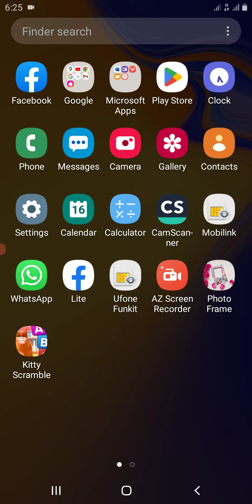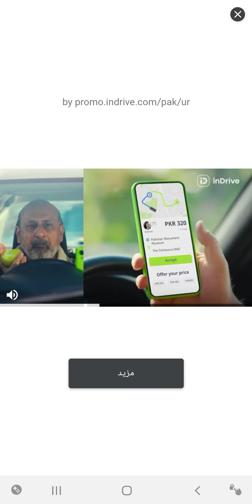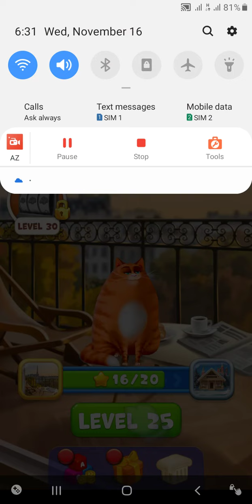November 16, 2022